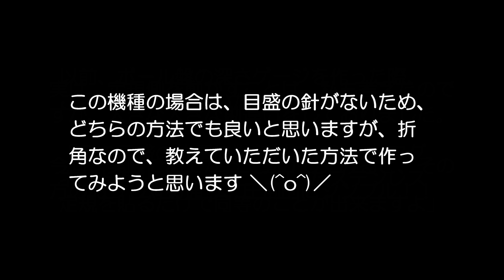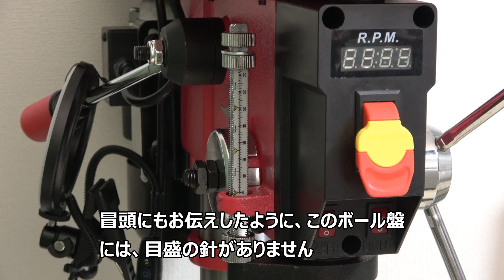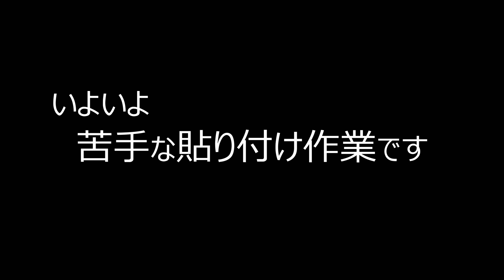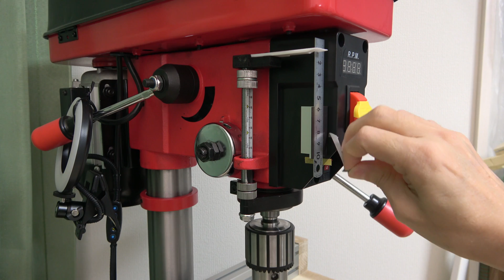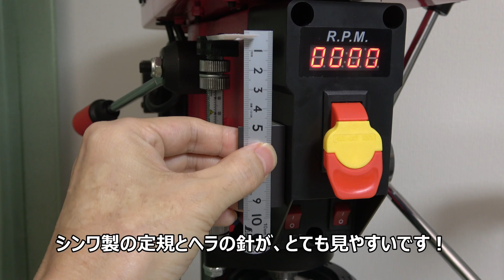ボール盤の深さゲージを自作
00:00　はじめに
00:21　アルミ台座
02:43　目盛の針と台座
07:21　組み立てと取り付け
09:32　実際に使ってみる

以前、ボール盤の深さゲージを作った際、こんなコメントをいただきました「元の目盛の位置に粘着付きのシートマグネットを貼って、そこに切ったステンレス定規を貼るだけで同等のことが出来ますよ」。実は、定規側を動かすことは、私も考えたのですが、定規を逆向きに大きく動かさないといけないと頭の中で大きな錯覚をしておりました。今回、実際にあてがって動かしてみると、スペースも必要なく、その方のおっしゃる通り、圧倒的にシンプルで使いやすそうです。SK11等、目盛の針があるタイプのものをお持ちの方は、定規側を動かすという方法も是非候補にお入れください。

「ガイドとなるマグネットシート2本は、真っ直ぐに切り、平行に接着する」、「定規を取り付けるステーを垂直に取り付ける」、この2点だけ気を付けて作りました。

何かを作る際の参考にしていただくと、大変嬉しいです。最後までご覧いただき、ありがとうございました。

［動画内で主に使ったもの］
STAX TOOLS 303 アンクルサム(ボール盤)

光モール アルミアングル シルバー 25X25mm 1441

コニシ 一般工業用 クイック30 80ｇセット

Loveril 携帯電話修理ツール スパッジャー10本組 Spudger 分解用ツール

シンワ測定(Shinwa Sokutei) ピックアップ スケール シルバー cm表示 上下段 1mmピッチ 10cm 13128

タミヤ クラフトツールシリーズ No.40 モデラーズナイフ プラモデル用工具 74040

SUN UP ダイヤモンドヤスリ 3本組 チタンコーティング 140mm

3M 両面粘着テープ 7108 10mm幅x10m 7108 10 AAD

【関連動画】
BGMは、以下のすばらしい曲を使わせていただきました。
木漏れ日 @ フリーBGM DOVA-SYNDROME OFFICIAL YouTube CHANNEL
フリーBGM「木漏れ日」／作（編）曲 ： もっぴーさうんど